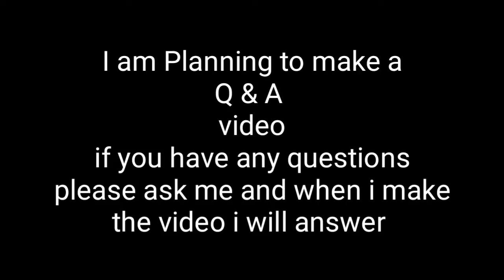Q n A announcement!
yay
who cares